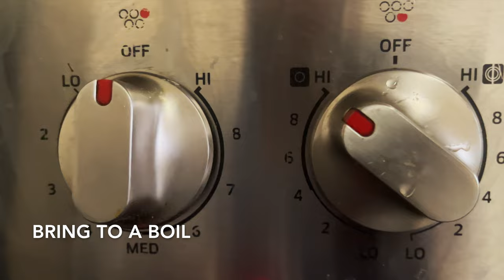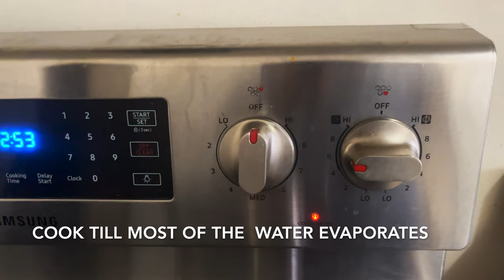HOW TO MAKE DATE SYRUP. HOMEMADE DIY NATURAL SUPER FOOD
Short tutorial video, easy, straight to the point. I've replaced store bought sugars with this natural sweetener. It's vegan, vegetarian, gluten & dairy free with just one ingredient, no additives. Suitable to many diets & excellent low calorie nutrition source. Zero waste friendly recipe, watch till the end to see why.